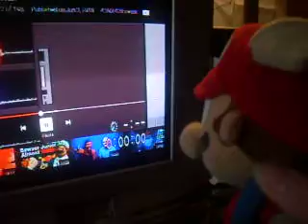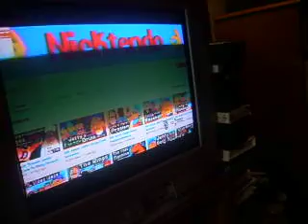Mario and Luigi watches (SML Movie: Jeffy's Sleepover!)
our opinion on the video we watch in this video. Here's the
link to the original upload of the video we watched in this video:
enjoy this video, there will be more videos soon.